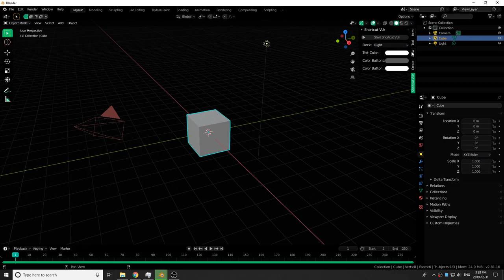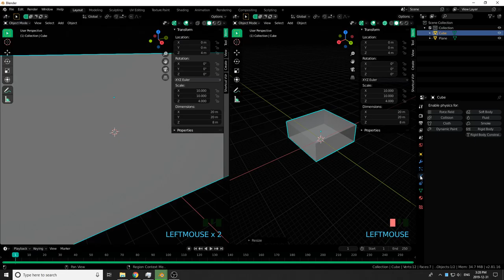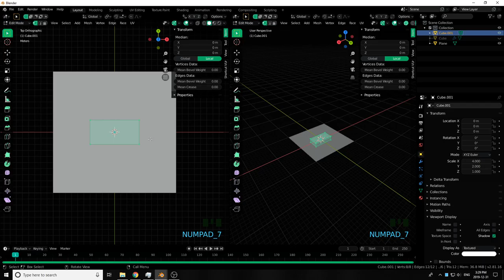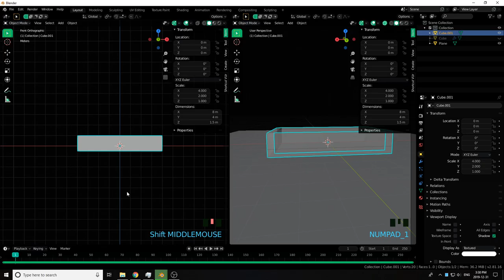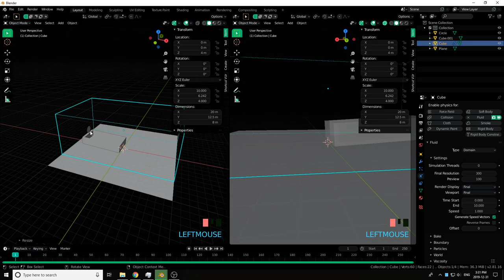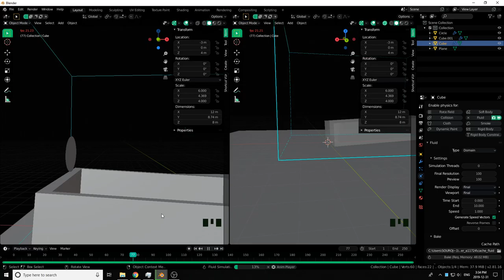How to do a simple fluid simulation in blender 2.8+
Luke's Discord Server
If you need help ping Yohello_1 or TechnicalPlayz
Luke isn't that great.